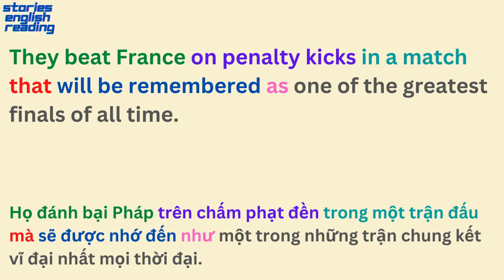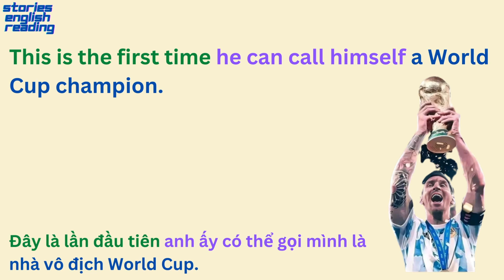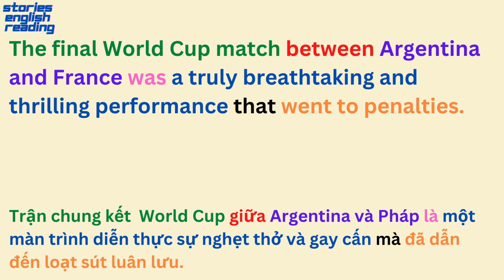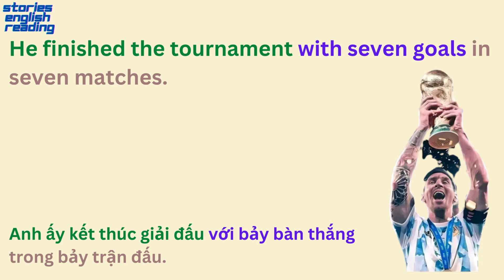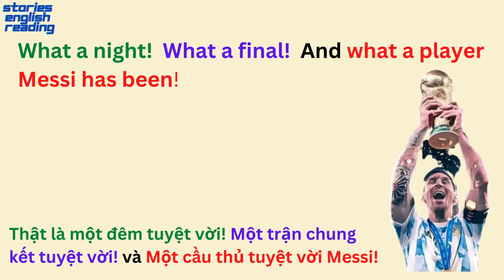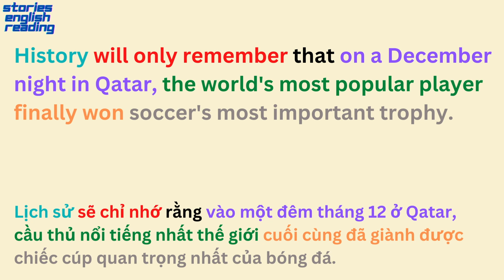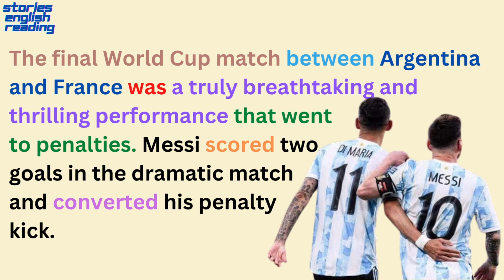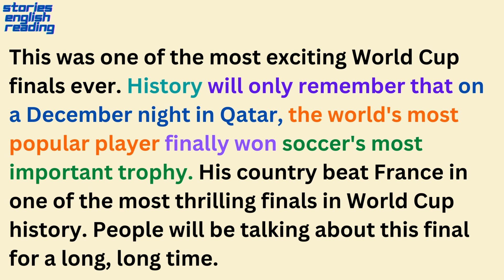Learn English through Story(117) - messi champion 2022